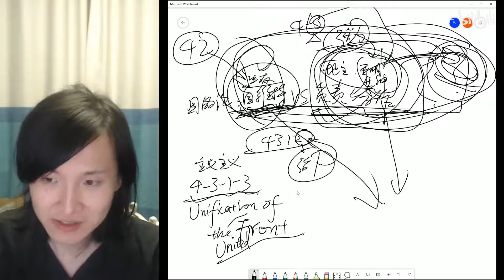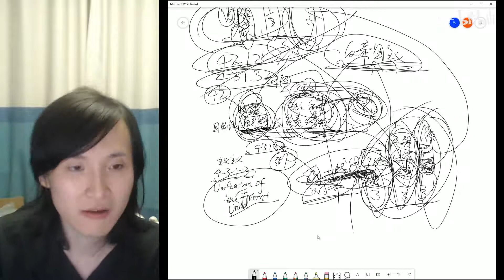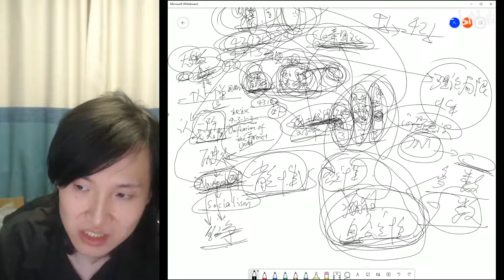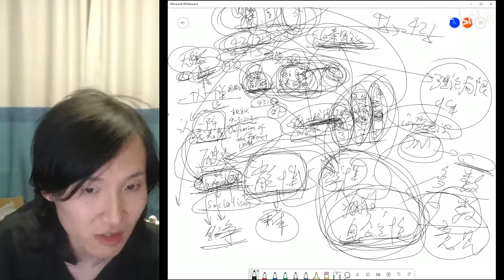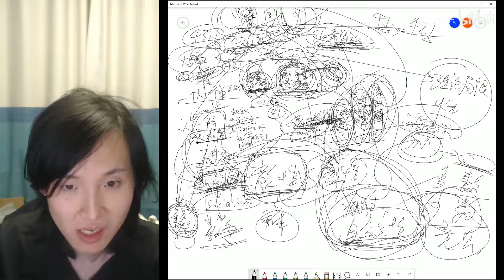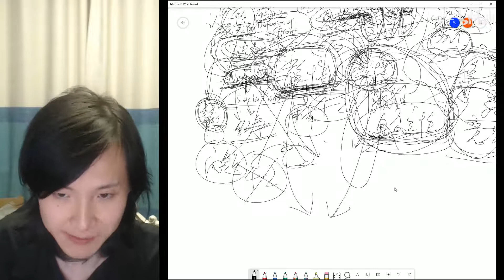【主义主义】阵列的统一（4 3 1 3）——真正的先进从来不在于技术文明的高低，而在于团结起来面对全人类的共同威胁